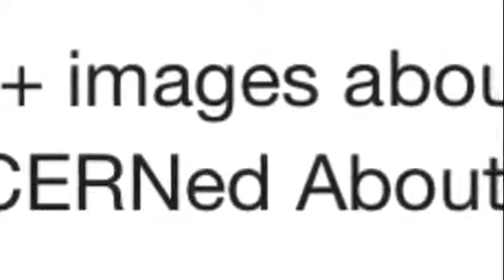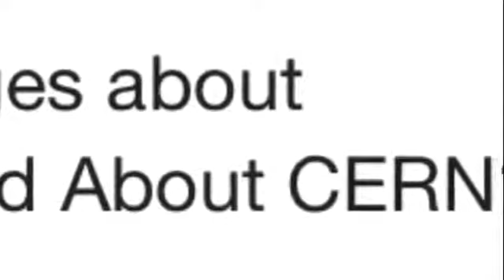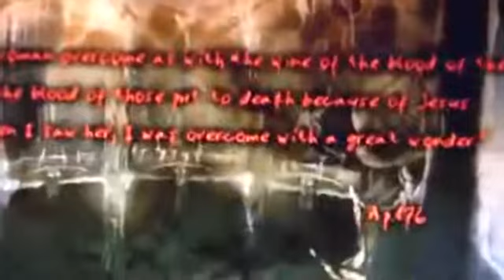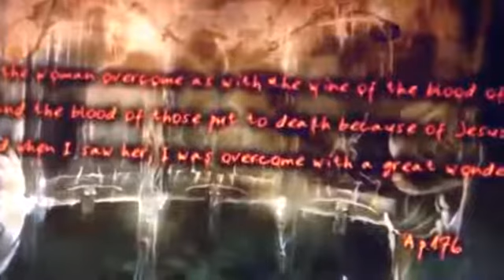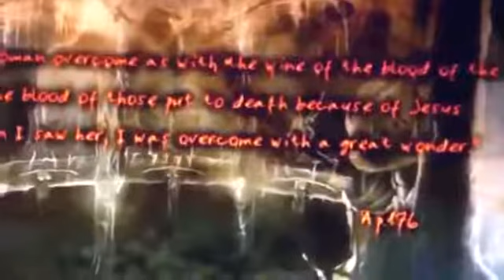Flat Earth Knowledge - Black Hole Sun - 144,000